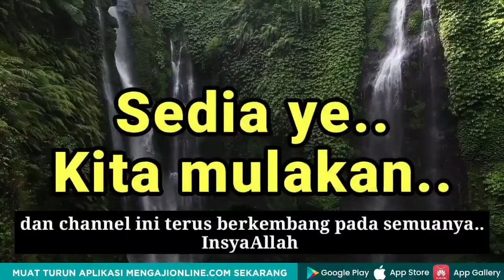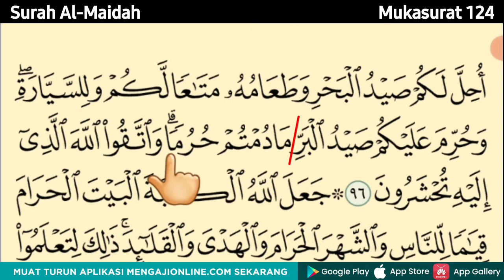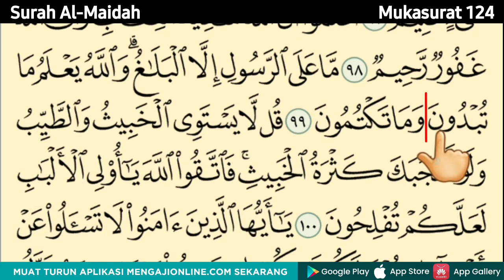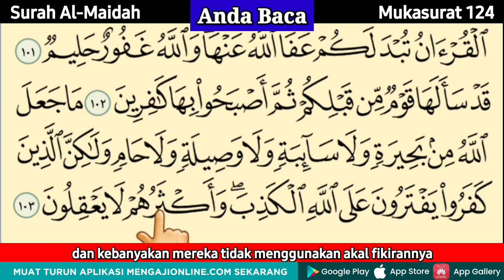Belajar Mengaji Al-Quran Page 124 || Surah Al-Maidah || Ayat 96-103 || Juzuk 7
Assalamualaikum.
Pada video kali ini, saya kongsikan bacaan satu persatu || Mukasurat 124 || Surah Al-Maidah || Ayat 96 -103 || Juzuk 7

Kelebihan dalam video kali ini :
1) Lengkap terjemahan bahasa Melayu.
2) Ada tanda berhenti (waqaf) yang sesuai
3) Ada ruangan kosong untuk sahabat pendengar mengulangi bacaan tersebut

Cara menggunakan video ini :
1) Dengar dengan teliti bacaan saya. (SAYA BACA)
2) Seterusnya ada ruang kosong untuk Anda cuba bacaan tersebut. (ANDA BACA)

Doakan saya agar diberikan kekuatan untuk terus istiqamah membuat video cara membaca Al-Quran dengan bacaan perlahan hingga tamat 30 Juzuk AL-Quran.